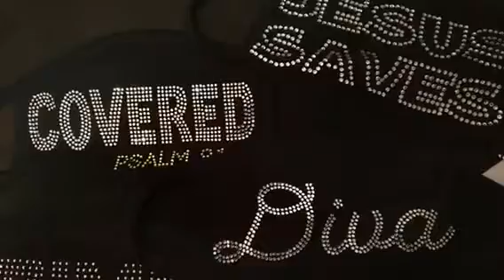Keisha’s Keepers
Blinged T-shirts, dresses, totes and masks with inspirational sayings.